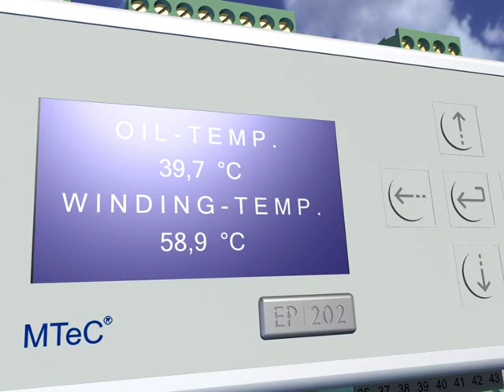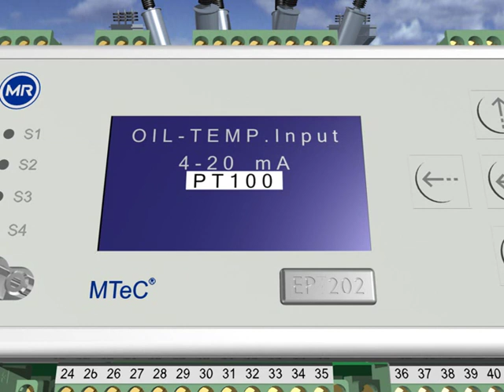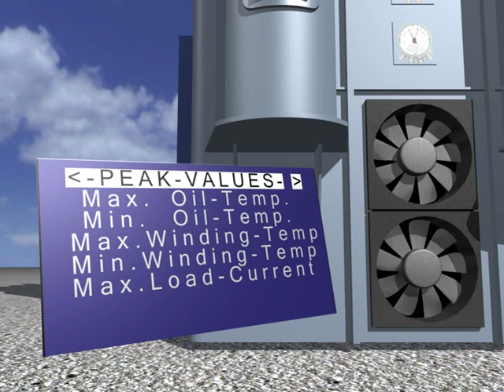MTeC EPT 202 Animation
Wie man es auch dreht und wendet: Das Elektronische Zeigerthermometer mit integrierter Lüftersteuerung überzeugt voll und ganz, nicht nur in dieser Animation